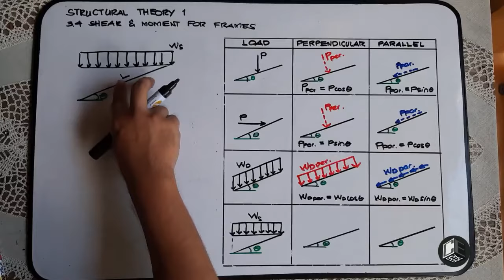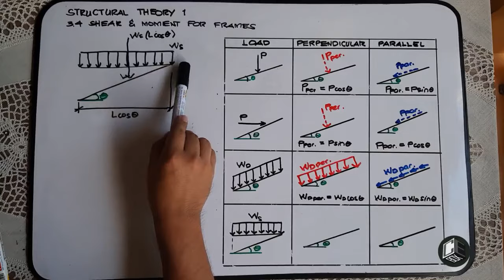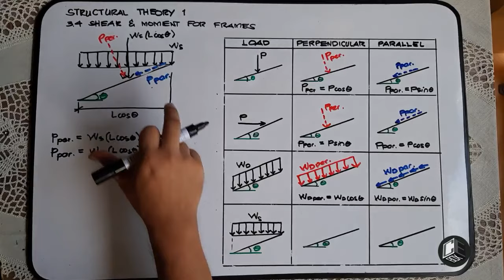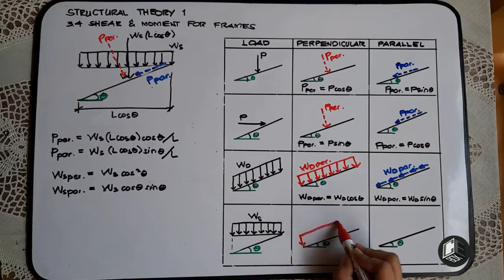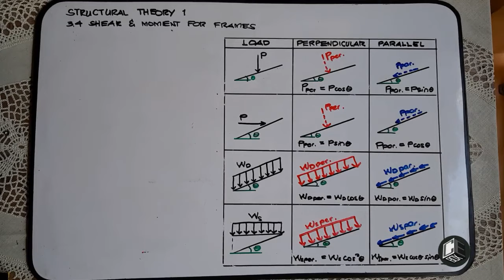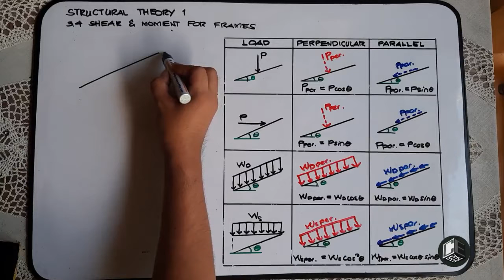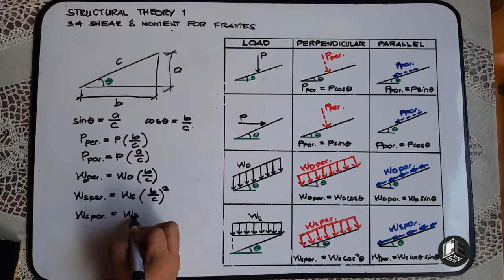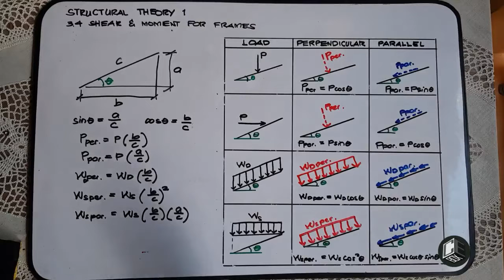Structural Theory 1 Shear and Moment Diagram for Frames Intro Part III (PH)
Chapter 3
3.1 Shear and Moment at Specific Point
3.2 Shear and Moment for Beams
3.3 Shear and Moment for Frames

God bless! :)